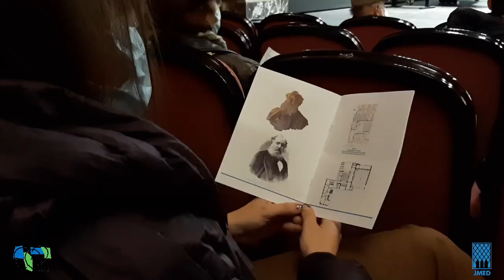Una mirada al ayer de los judíos de Madrid: Los Bauer y Las luminarias de Hanukah de Cansinos-Assens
XXI Semana de la Ciencia 2021: Itinerario didáctico "Una mirada al ayer de los judíos de Madrid: Los Bauer y Las luminarias de Hanukah de Rafael Cansinos-Assens"

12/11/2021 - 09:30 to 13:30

Dirigido a: Público general y estudiantes universitarios.

Aforo: 10 personas.

Lugares: Edificio de la actual Escuela Superior de Canto de Madrid (c/San Bernardo, 44) y el Parque de El Capricho de la Alameda de Osuna.

Organiza: Javier Castaño e Irene Rincón

Colabora: Marina Girona (ILC-CSIC)

Coordina: Unidad de Divulgación, Cultura Científica y Edición Digital

Descripción:  El propósito de la visita es dar a conocer la relación histórica entre el Palacio Bauer (actual Escuela Superior de Canto de Madrid), el Parque El Capricho de la Alameda de Osuna y una de las familias judías más influyentes de España a comienzos del siglo XX.

La actividad propuesta es una visita didáctica al Palacio Bauer (actualmente, Escuela Superior de Canto de Madrid), un edificio emblemático relacionado con el papel de los judíos en la vida económica, social y cultural de Madrid durante el siglo XIX y hasta la Guerra Civil española. El palacete, situado en pleno centro de Madrid, fue adquirido a finales del siglo XIX por Ignacio Bauer, representante de la Banca Rothschild en España.

El itinerario continuó en el Parque de El Capricho de la Alameda de Osuna, que estuvo en posesión de la familia Bauer desde comienzos del siglo XX hasta 1936.

Para una contextualización adecuada de la visita, se hizo una lectura comentada de textos literarios para adentrarnos en la presencia de los judíos en la vida cultural española de las primeras décadas del siglo XX. Textos de Rafael Cansinos-Assens ("Las luminarias de Hanukah", 1924), cuyos personajes son un trasunto de personas reales como el propio Ignacio Bauer y Ángel Pulido, o Abraham Shalom Yahuda, entre otros.

La visita guiada incluyó el acceso a diversas estancias de la Escuela Superior de Canto de Madrid y al Parque de El Capricho con una duración en torno a tres horas y media.

Instituto de Lenguas y Culturas del Mediterráneo y Oriente Próximo (ILC)
Dpto. de Estudios Judíos e Islámicos

Judíos y Musulmanes en la Trama Social Mediterránea: Fuentes y Contextos (REDMED)